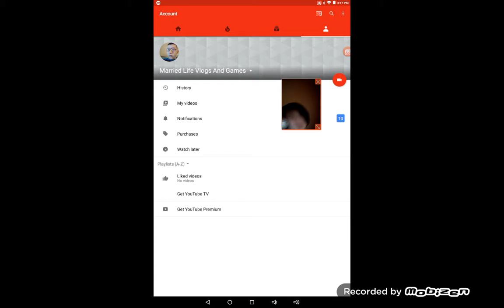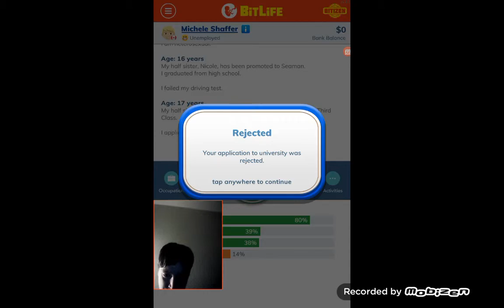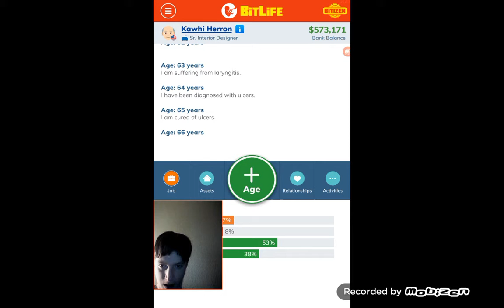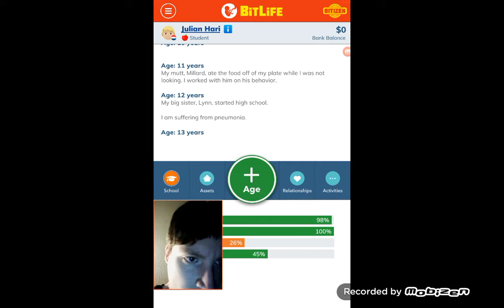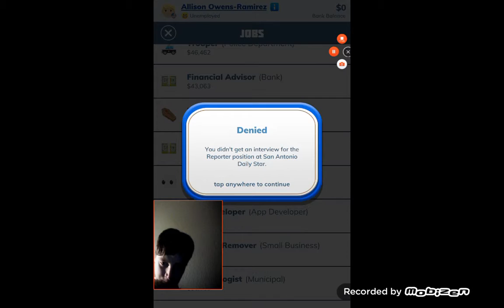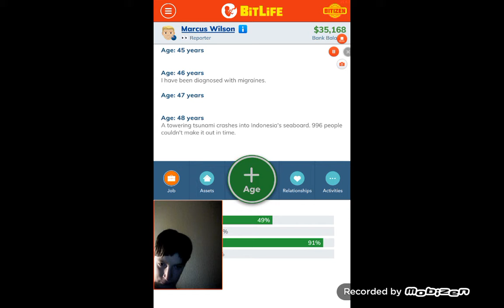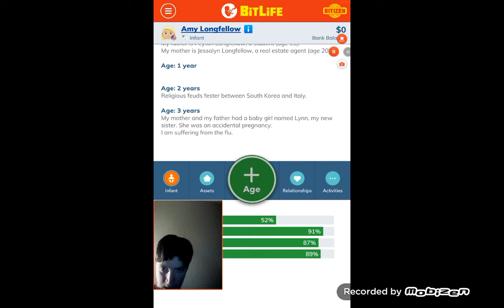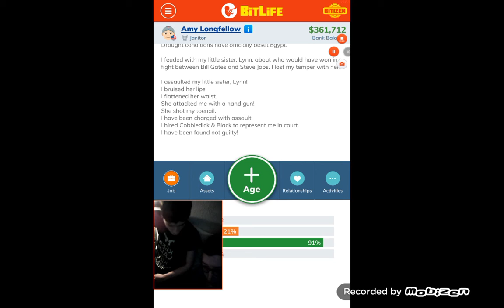Bitlife with my wife